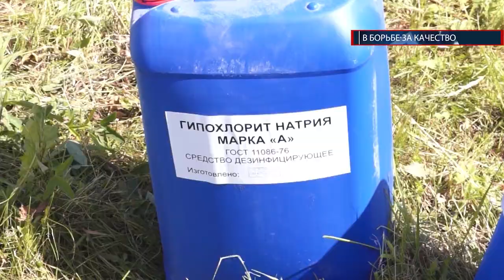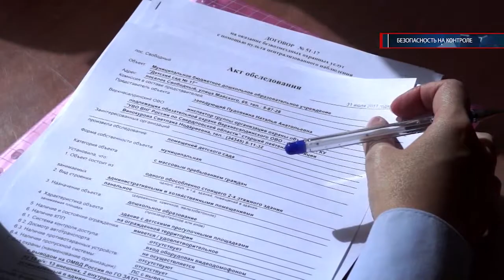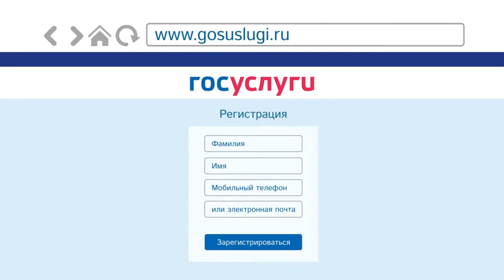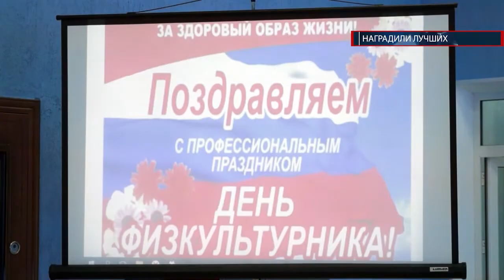Выпуск новостей №33 (77) от 18.08 17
Информационный выпуск новостей "СВОБОДНЫЕ НОВОСТИ"